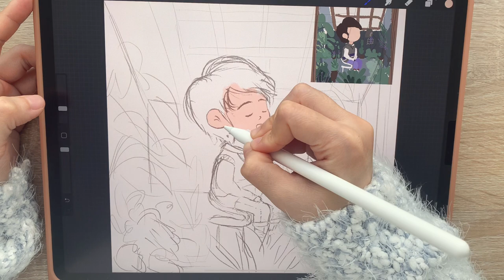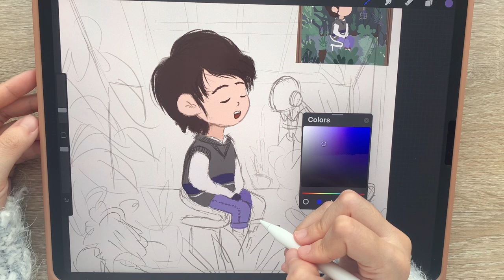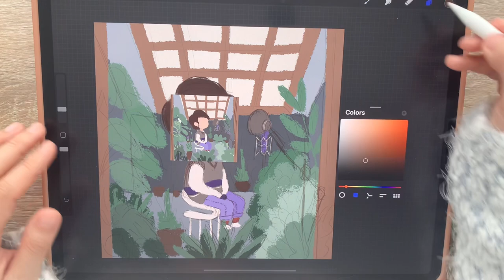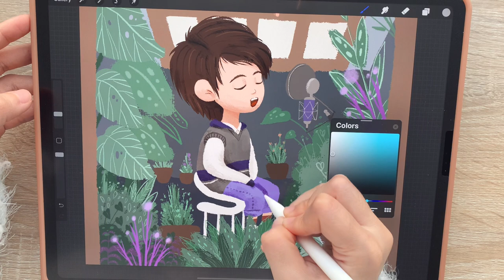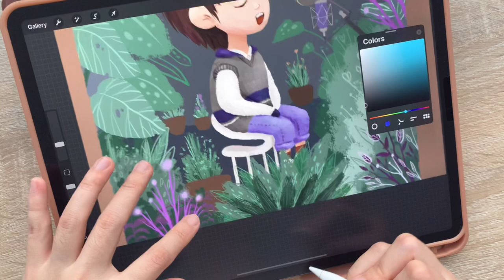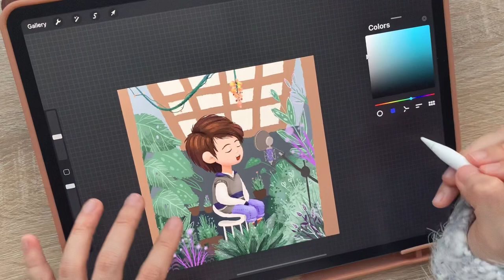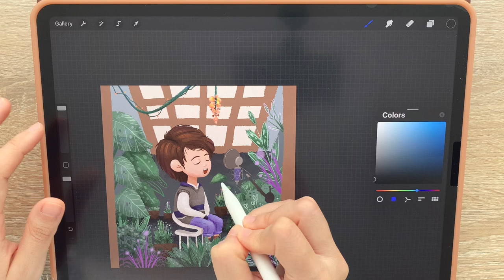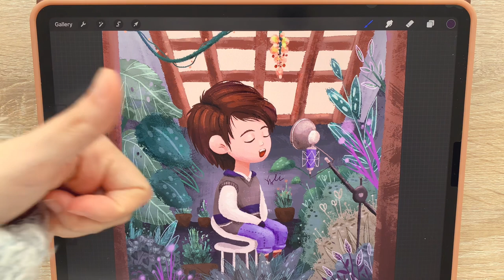Digital Art studio Vlog#16|draw with me|The boy sing in flower house|iPad pro + Procreate tutorial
Have you ever dreamed of being a singer before? 😉In this Vlog, you will see how I draw a lovely illustration on a singing theme step by step! Please draw with me when you are free!😉Hope you like this procreate drawing tutorial!😉I hope my Youtube will reach to 1k subscribers soon🙏🙏🙏 Please follow my IG and youtube if you want to see more of my pictures and drawing process videos!

Chapters:
00:00 Ying Does Art Intro animation
00:04 Digital Art studio Vlog#16|draw with me|The boy sing in flower house|iPad pro + Procreate tutorial
00:24 Preview
00:39 color the boy
02:02 color the background
03:40 add lighting and shadow for the boy
05:52 add lighting and shadow for the background
11:06 show time
11:23 Ying Does Art end animation

🌸If you like this illustration, please feel free to grab a print in my print shop:
or go to my design shop for all kinds of beautiful stuff

🎨Tools（本次视频用到的工具）:
ipad pro 12.9 inch + procreate